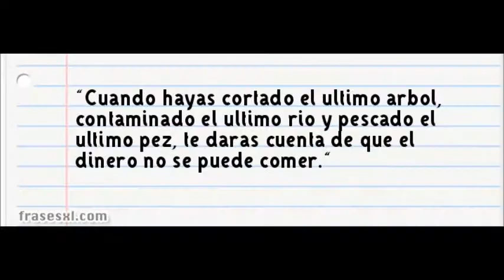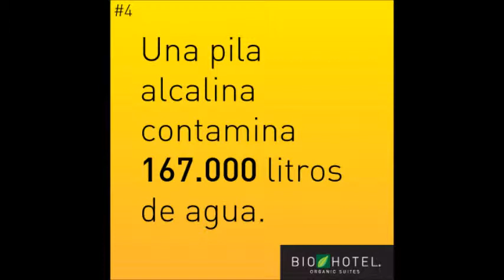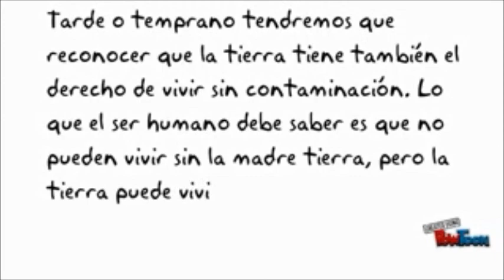La contaminación (El Vilchis) Earth song Michael Jackson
este vídeo fue realizado para exponerlo en un salón de clase y se utilizó material de otros videos...